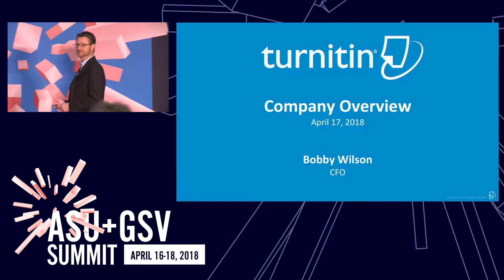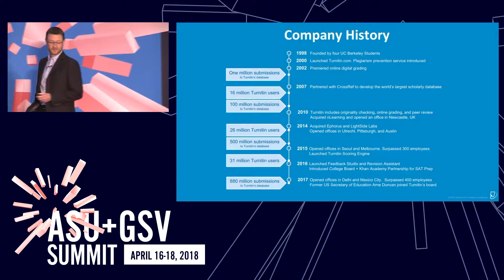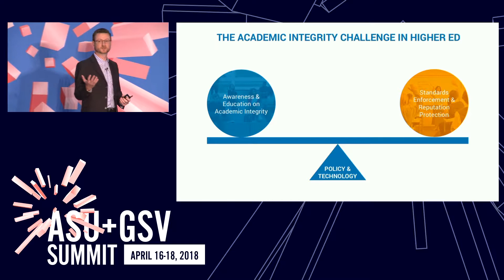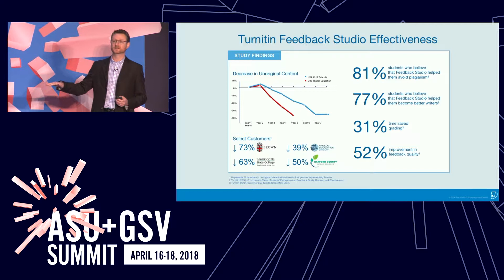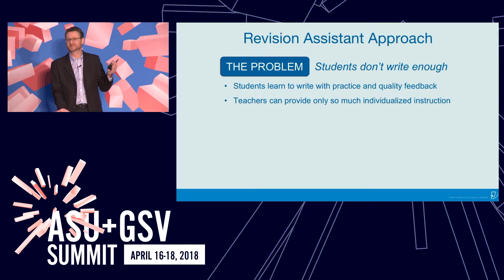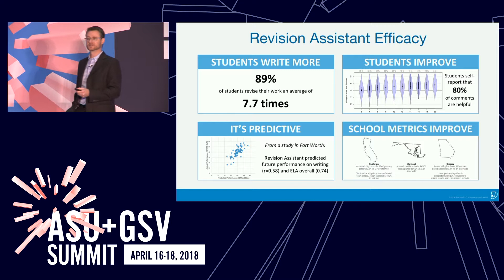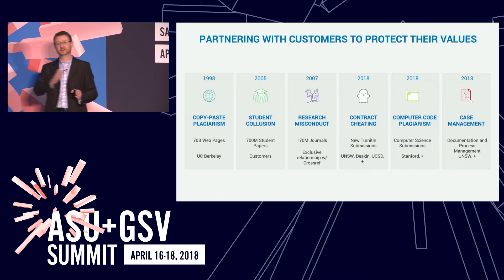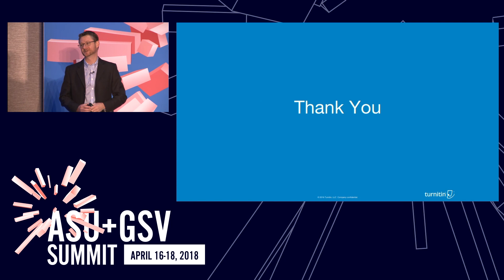ASU GSV Summit: Thought Leaders: Turnitin